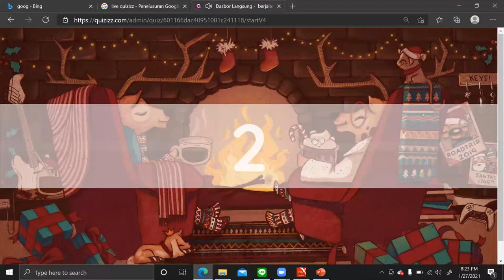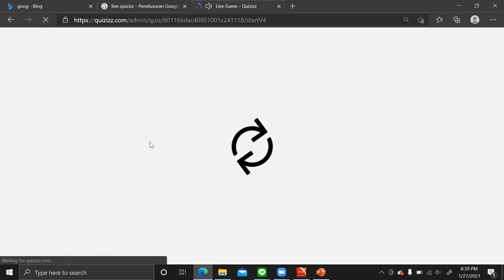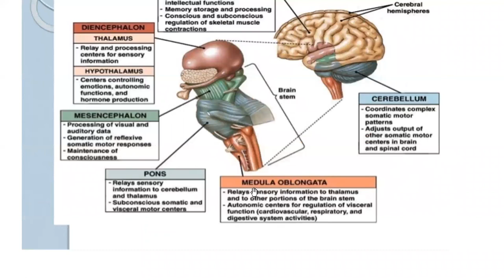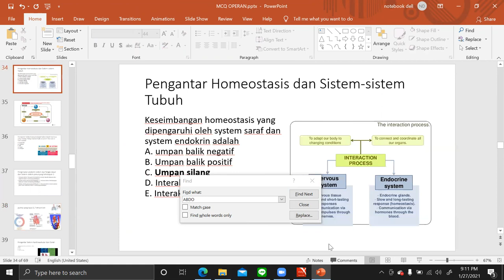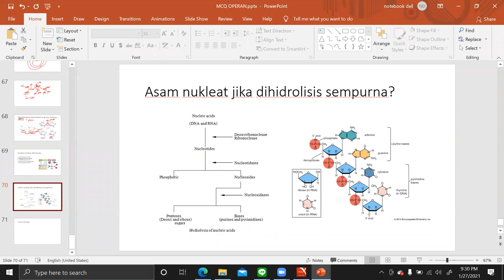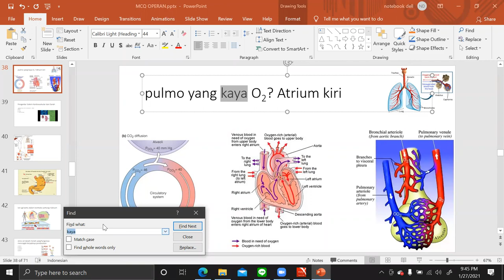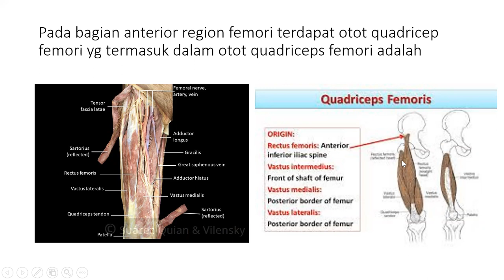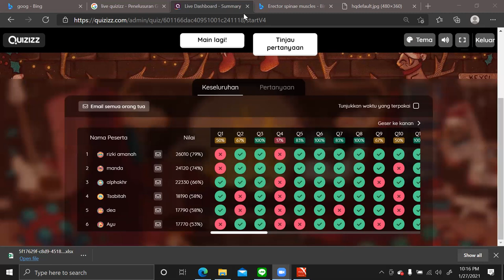MCQ Blok Sistem Tubuh Manusia (Anatomi, Fisiologi, dan Biokimia Klinis Dasar)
selanjutnya sesi pembahasan di menit ke-22
1. Serat saraf yang mengantarkan nyeri
A. A alfa
B. A delta
D. A beta
E. A gamma
2. Garis yg mmbagi garis hemii.
A. Fisicura ...
B .sulcus tuberculum
C.sulcus
3. Hormon saat tidur... Hormon Melatonin
4. organ intra abdomen pada retro..
colon ascendens
5. Organ pada cavitas pleura
Pulmo
6. Unit fungsional dasar sistem saraf
A neuron
B dendrit
C axon
6. Daerah pusat motorik
A. Cerebellum
B. Modulla oblongata
C. Cortex cerebri lobus frontalis
D. Cortex cerebri lobus parietalis
E. Cortex cerebri lobus temporalis
7. Orang laknat, buang hajat di di jalan manusia atau tempat berteduh ...
a. menjaga lingkungan
b. menjaga lisan
c. menjaga diri
8. celah di hemispherium yg membagi kedua cerebri adalah
a. sulcus centralis
b. fissura longitudinalis
c. sulcus lateralis
d. sulcus cinguli
e. sulcus
9. bagian dari os costae yang dilalui vena, arteri, dan nervus intercostalis adalah
a. collum costae
b. tuberculum costae
c. angulus costae
d. caput costae
e. sulcus costae
10. Tulang berikut ini yang terletak pada regio cruris yaitu..
A. Os talus
B. Os naviculare
C. Os fibula
D. Os femur
E. Os calcaneus
11.  Bagian dari system urinaria yang berfungsi untuk menghubungkan ren dengan vesica urinaria adalah
A. Pelvis renalis
B. Ureter
C. Uretra
D. Felyx major
E. Felyx minor
12. Bagian dari system urinaria yang berfungsi untuk menghubungkan vesica urinaria dengan luar tubuh adalah
A. Pelvis renalis
B. Ureter
C. Uretra
D. Felyx major
E. Felyx minor
13.  Yang menghubungkankan neurom ke neuron lainnya
A. Axon
B. Dendrit
C. Nefron
14. Peritoneum  visceral Hepar-Gaster-Pars caudal duodenale... omentum minus
15. Bidang yang membagi anterior sm posterior
A. Bidang obliqus
B. Bidang transversus
C. Bidang coronal
D. Bidang medial
E. Bidang sagital
16. Otot posterior abdominis adalah...
A. M.Rectus abdominis
B. M. Obliquus externus abdominis
C. M. Obliquus internus abdominis
D. M. lumborum
E. M. Transversus abdominis
17. Eritrosit yang sudah tua dirombak di .
A. Hati
B. Gaster
C. Sumsum tulang
18. Quadratus lumborum (jawaban)
19. jenis sel darah merah yang fungsinya  mencegah terjadinya pendarahan
a) leukosit
b) eritorsit
c) trombosit
d) monosit
e) plasma
20.  fungsi ginjal sebagai regulasi PH
a) sekresi H+
b) sekresi glukosa darah
c) regulasi volume darah
21. Makromolekul karbohidrat tu ap aja? Sukrosa, laktosa
22. Asam nukleat jika dihidrolisis sempurna?
23. Sistem ekskresi berperan mengeleminasi zat/substansi yang mengancam kehidupan bila terakumulasi dlm tubuh. Zat /substansi yang harus dieleminasi adalah
24. Berikut ini yang merupakan penghubung sinyal dari satu bagian ke bagian lainnya yaitu...
A. Dendrit
B. Badan Sel
C. Axon
D. Nefron
E. Neuron
25. bagian dari M.erectus spinae adalah?
26. pernyataan yang sesuai dengan kelenjar endokrin?
27. yang termasuk organ retro pada abdomen?
28. dalam posisi anatomi seluruh deskripsi digambarkan dengan posisi yaitu?
a. tubuh berdiri tegak
b. mata lurus kedepan
c. kedua tangan berada didepan tubuh
d. kedua ibu jari kaki mengahdap ke depan
e. telapak tangan menghadap kedepan
29. gerakan yang mengecilkan sudut? Flexi
30. organ yang ada di mediastinum media? Cor
31. organ yang di traktus respiratorius superior? Faring
32. otot utama saat inspirasi? M. Intercostalis externus
33. master of gland sebutan untuk? Hipofisis
34. pulmo yang kaya O2? Atrium kiri
35. yang menghasilkan estrogen dan progesteron? Ovarium
10. Bagian truncus
50. organ yg hanya terdapat dalam rongga pelvis pria
a. prostat
b. glans c
c. uterus
d. vagina
e. mons pubis

1. struktur yang memisahkan antar tulang vertebra dengan tulang vertebra yg lain

33. Unit fungsional yang memerankan fungsi filtrasi, reabsorpsi, dan eksresi adalah
A. Neuron
B. Nefron
C. Tubulus
D. Glomerulus
E. Vesica urinaria
26 sendi antara arcus costae
11. yang merupakan tulang irreguler ? veterbrae
28. bukti kebesaran dan ketinggian ilmu islam menurut prof. keith l moore...
a. embriologi pada alquran
9. Suplai karbohidrat berada pada sistem.
a. Neuron
b.Digestif
c. Kardiovaskular
d. Respirasi

66. Lien terdapat pada Regio apa?
A. Hypocondriaca sinistra
B. Epigastricum
C. Hypocondriaca dextra
D. Lumbalis dextra
E. Umbilicalis

15. Yang membelah otak hemispherium dextra et sinistra ; fissura longitudinal

5. yang benar tentang sistem endokrin?
a. mempunyai ductus
b.mempunyai saluran sekresi
c. efek cepat

45. asam lambung berfungsi untuk

yang termasuk tulang panjang...

46.ion yg digunakan untuk kontraksi jantung.. kalsium

65. gerakan circumductio merupakan gerakan kombinasi dari
d. flexi-adduksi-ekstensi-abduksi
e. flexi-abduksi-ekstensi-adduksi

85. Allah menciptakan manusia berbeda, berpasang2an, dan tumbuh manusia .. (keseimbangan)

22. sendi yg menghubungkan os femur dan os coxae
(a)sendi pelana
(b)sendi peluru